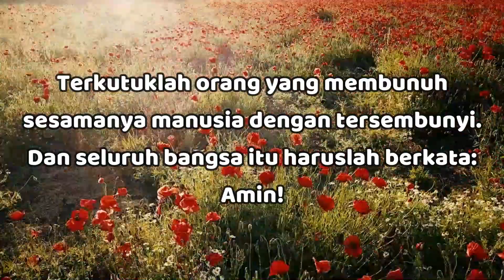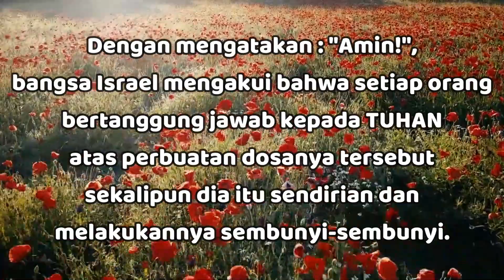"Hidup Jujur & Penuh Keterbukaan" - Ulangan 27:22-24 - Renungan Harian (RISE Video)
24 November 2022

"Hidup Jujur & Penuh Keterbukaan"

Ulangan 27:22-24

Terkutuklah orang yang tidur dengan saudaranya perempuan, anak ayah atau anak ibunya. Dan seluruh bangsa itu haruslah berkata: Amin!

Terkutuklah orang yang tidur dengan mertuanya perempuan. Dan seluruh bangsa itu haruslah berkata: Amin!

Terkutuklah orang yang membunuh sesamanya manusia dengan tersembunyi. Dan seluruh bangsa itu haruslah berkata: Amin!

Banyak dosa yang terdaftar dalam pasal 27 ini dilakukan dengan sembunyi-sembunyi (Ul 27:15,24).

Dengan mengatakan : "Amin!", bangsa Israel mengakui bahwa setiap orang bertanggung jawab kepada TUHAN atas perbuatan dosanya tersebut sekalipun dia itu sendirian dan melakukannya sembunyi-sembunyi.

Semua perbuatan dan pikiran kita terjadi di hadapan TUHAN dan dilihat oleh-Nya (Mzm 139:1-24).

Seperti juga yang tertulis dalam kitab Ibrani:

"Dan tidak ada suatu makhluk pun yang tersembunyi di hadapan-Nya, sebab segala sesuatu telanjang dan terbuka di depan mata Dia, yang kepada-Nya kita harus memberikan pertanggungan jawab (Ibrani 4:13).

Mari pastikan hidup kita penuh kejujuran dan keterbukaan, karena TUHAN pun tetap melihat setiap perbuatan kita.. Semoga TUHAN Yesus memberkati..

Let's make sure our lives are full of honesty and openness, because GOD still sees our every action.. May GOD bless us all🙏😇